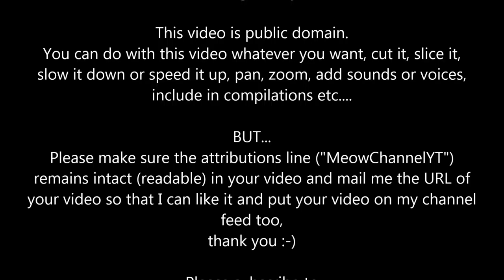Funny Cats Kittens MeowChannelYT 20130407234058 Aki Fighting Ghost YT